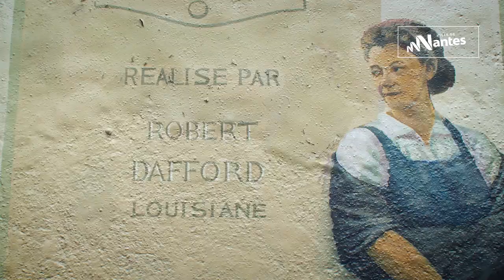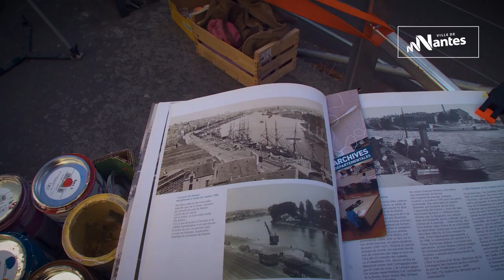Restauration et restitution de la Fresque des Acadiens de Robert Daffort | 2019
Découvrez les différentes étapes, de la restauration à la restitution, de la Fresque des Acadiens réalisée par Robert Daffort pour le Mémorial acadien de Saint-Martinville en Louisiane.